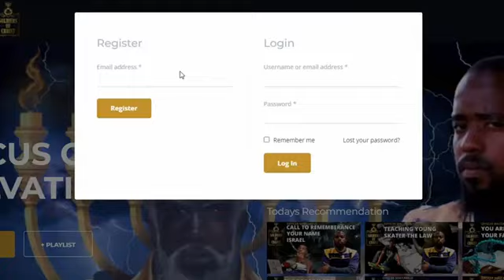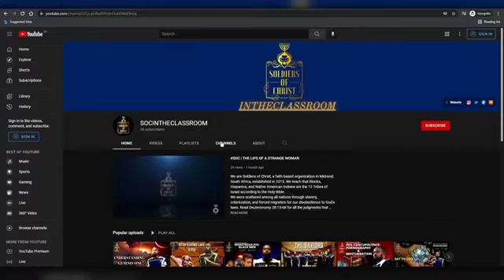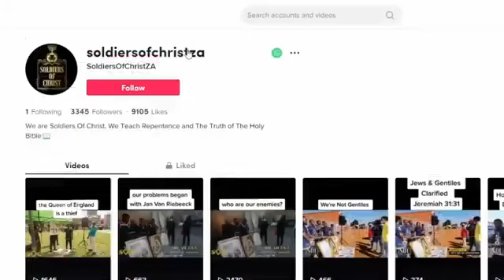SOC | DEALING WITH STUBBORN SINS